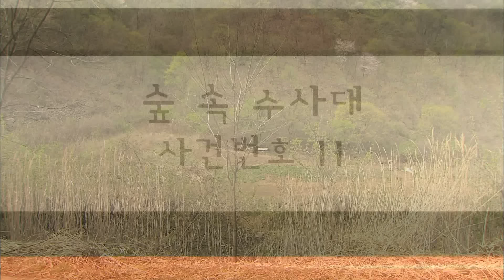[EBS놀이터] 명탐정 피트1🔎｜누가 함정을 팠을까?｜누가 꽂아놓았을까?｜숲 속 수사대｜동물｜식물｜곤충｜애니메이션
00:00✔️2회 누가 함정을 팠을까?
✔️11회 누가 꽂아놓았을까?

'명탐정 피트'는 숲 속의 미스터리한 사건과 맞닥뜨린 ‘숲 속 수사대’가 좌충우돌 수사 속에서 동식물의 진기한 생태와 자연을 체험하는 이야기이다. 동물, 식물, 곤충을 대상으로 한 현장 조사, 증거 수집 및 탐문 등 실제 수사관의 활동을 꼭 닮은 숲 속 수사대의 활약! 스토리의 재미뿐만 아니라 애니메이션 캐릭터와 함께 생동하는 생생한 실사 영상 속에서 아이들은 자연의 경이로움과 생태의 진정한 가치를 체험할 수 있을 것이다.